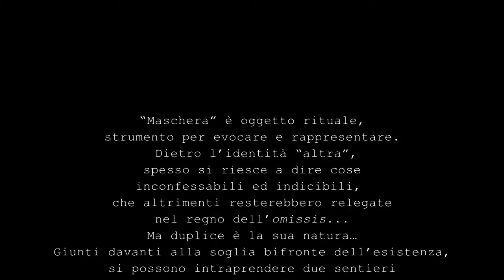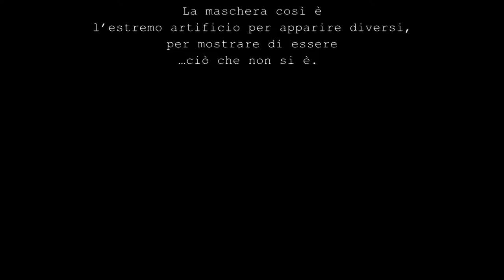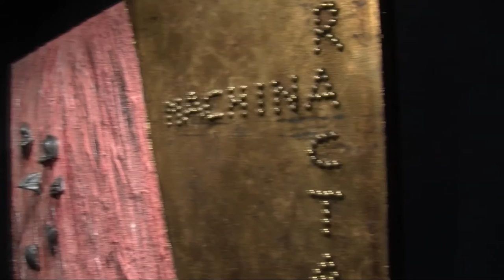"Inganni", di Giuseppe M. Maradei e Francesca Rizzuto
Le maschere nelle opere di Francesca Rizzuto. "Inganni", di Giuseppe M. Maradei. Omaggio al compianto Maestro, regista e attore, Giuseppe M. Maradei.